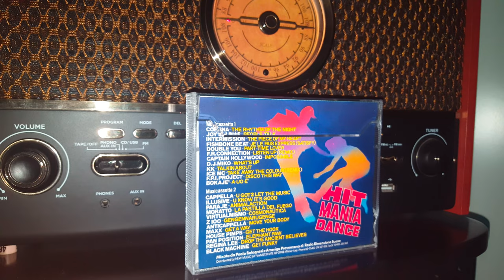1994: Cappella - U Got 2 Let The Music (from Hit Mania Dance Tape2 Side A)